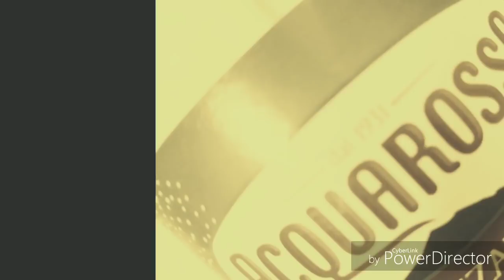286 Balkan Blend Blendfeel